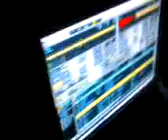RIKI - TUS´s GARDEN PARTY 3